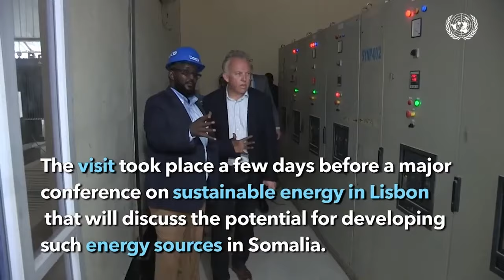Deg Deg : Maxkamadda Rafcaanka Gobolka Banaadir oo shaacisay xiliga ay ku dhawaaqeyso xukunk....